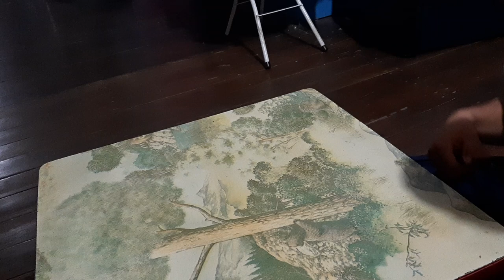[WT19 B-Side] R1 - FGsix | group F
★★ good luck THPSC ★★